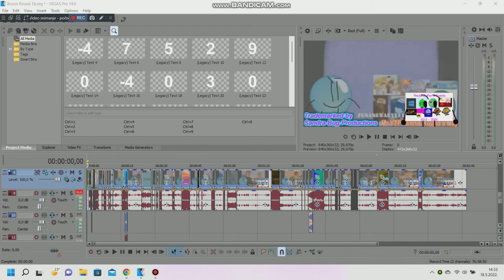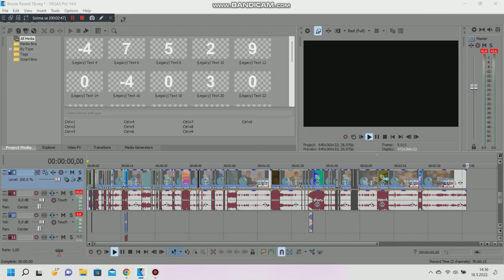Booze - Round 18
I recorded it with Bandicam instead because rendering got stuck